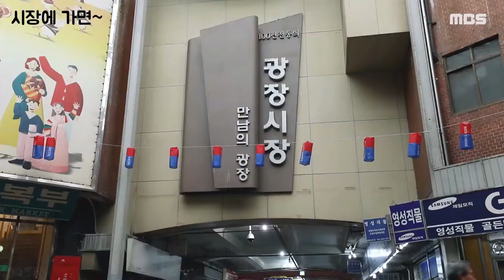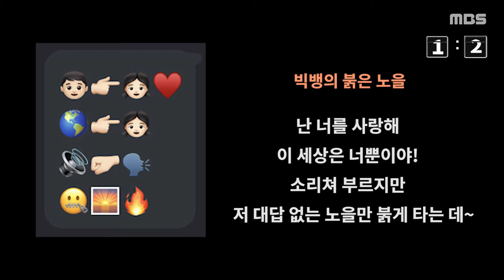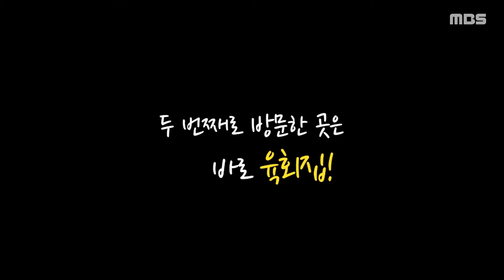[시장에 가면~♬ 7화]